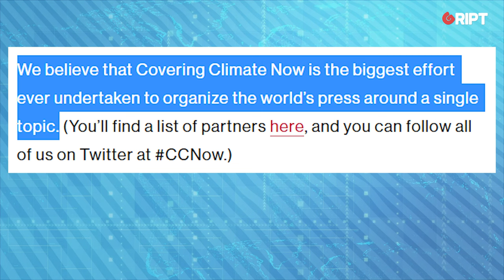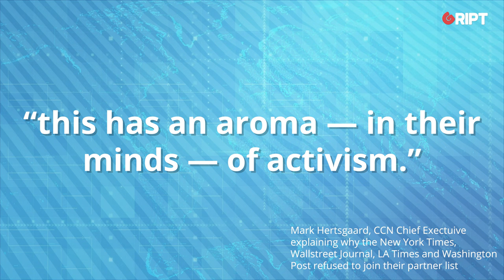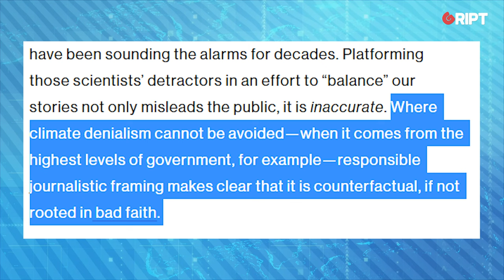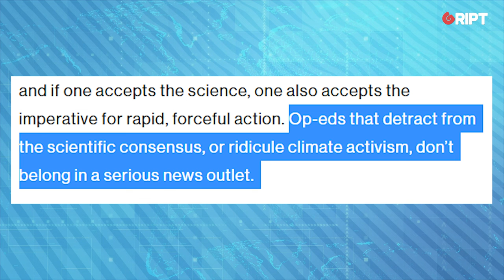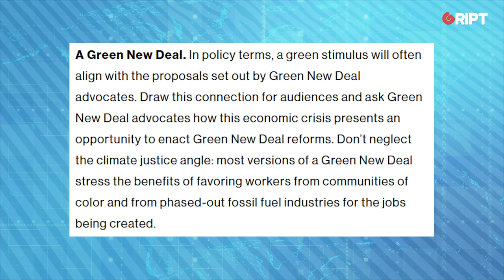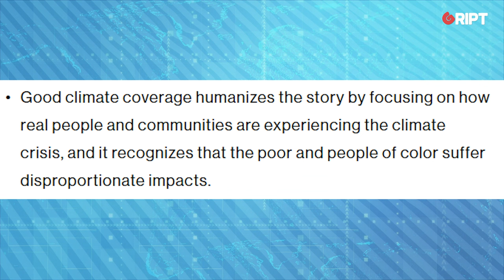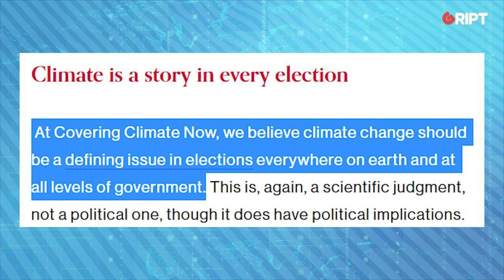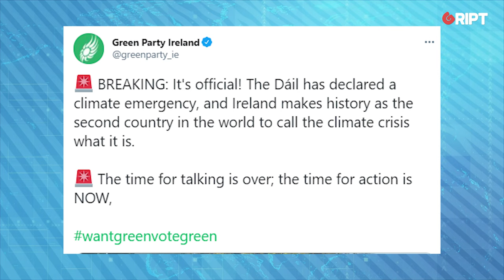Why is RTÉ partnered with climate change activists? | Gript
The State broadcaster is supposed to be impartial - so why is RTÉ partnered with a climate change activist group? Ben Scallan reacts.

Photo Credit: Daisy2375 Wiki CC licence